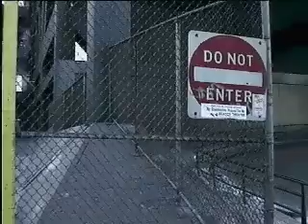NYC Subway: Flushing Avenue, JM Trains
Flushing Avenue
JM Trains